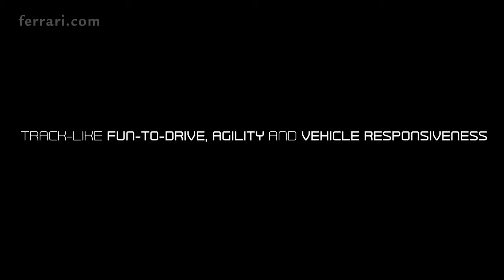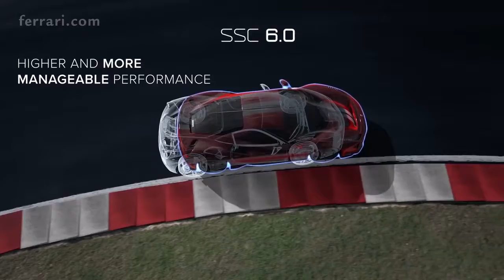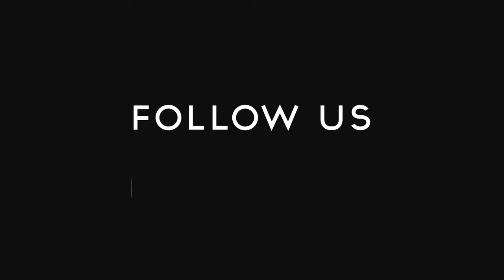Ferrari 488 Pista Dynamics